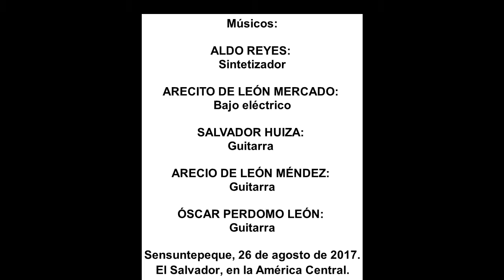"MERCEDES": UN VALS PARA SENSUNTEPEQUE. En vivo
"MERCEDES": UN VALS PARA SENSUNTEPEQUE
Compuesto por SALVADOR HUIZA

(Dedicado a ANA MERCEDES MIRANDA MORÁN.)

Arreglos musicales: ARECIO DE LEÓN

Músicos:

ALDO REYES:
Sintetizador

ARECITO DE LEÓN MERCADO:
Bajo eléctrico

SALVADOR HUIZA:
Guitarra

ARECIO DE LEÓN MÉNDEZ:
Guitarra

ÓSCAR PERDOMO LEÓN:
Guitarra rítmica

Sensuntepeque, 26 de agosto de 2017.
El Salvador, en la América Central.